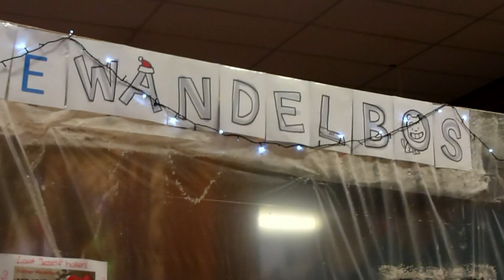Glazenhuis 2College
de Seriuos Request aktie van 3Fm heeft ook het 2College bereikt, daar hebben studenten verschillende workshops voor het goede doel. Ook kunnen leerlingen er voor kiezen om 1.5uur te zitten op een paal. Een aantal leerlingen zit 24 uur opgesloten in het glazen huis